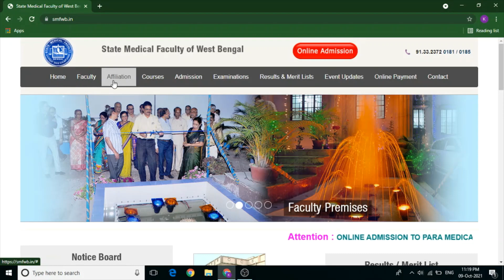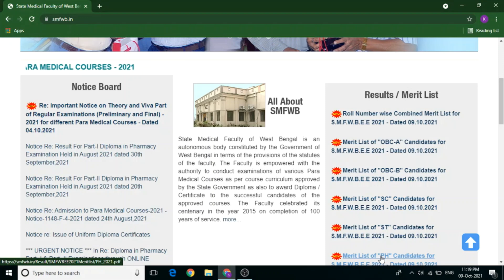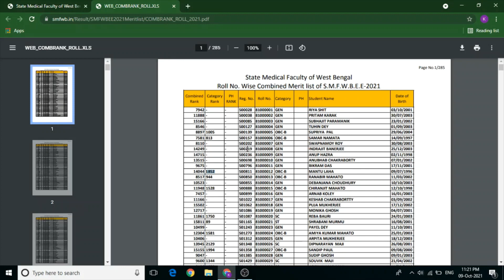Paramedical result 2021|| SMFWBEE result 2021 || How to check rank card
West Bengal Paramedical Entrance Examination Result 2021 || How to Download SMFWBEE Rank Card
Hello everyone, I'm Kuheli Halder, B.Sc., M.Sc., B.Ed., M.Ed., CTET Qualified both paper I & II. Welcome to the channel "Learn Bio".

In this Video you can determine how to get your Paramedical entrance examination result and how to download your rank card.

This video is also for:
Queries👇
How to Download SMFWBEE Rank Card
West Bengal, Paramedical Entrance Examination Result 2021
SMFWBEE Examination,WB Paramedical Examination,Best Paramedical Preparation YouTube Channel,
Learn Bio
West Bengal, India